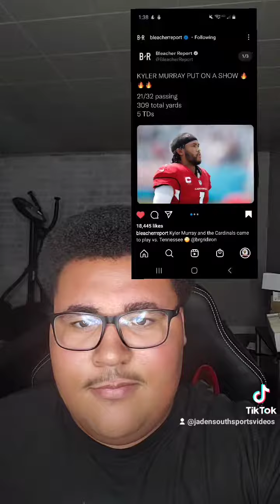Kyler Murray goes off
Week one NFL